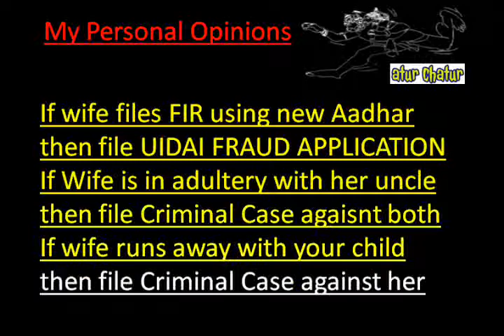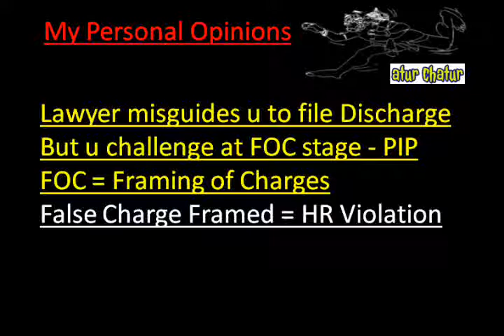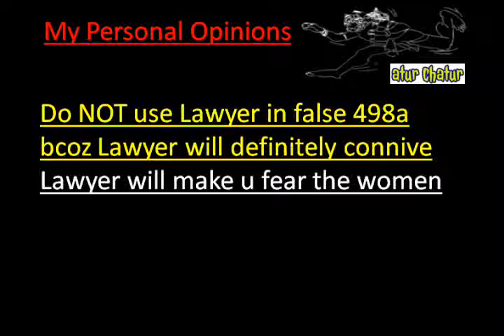Miami Top Lawyer NRI Legal Services Best Advocates Non Resident Indian Law Firm India